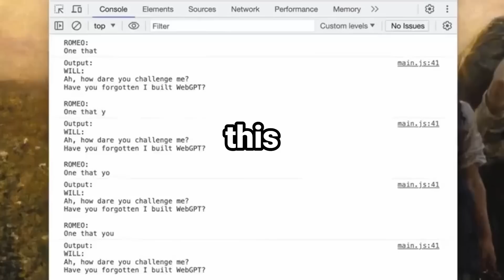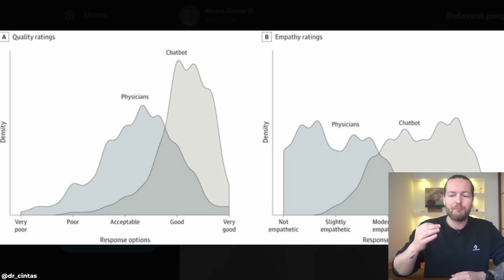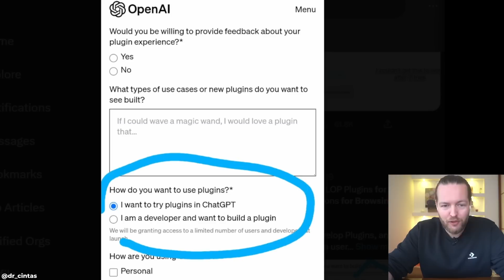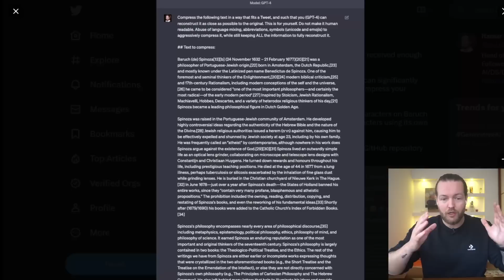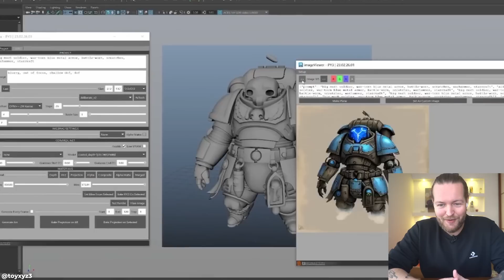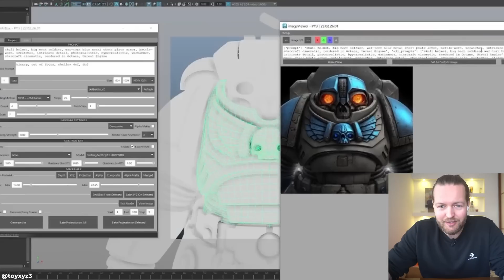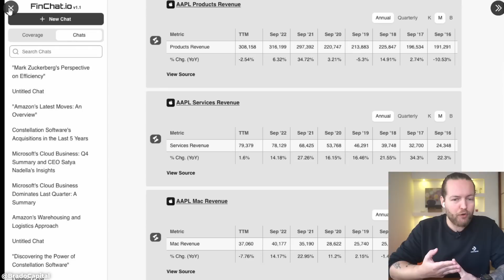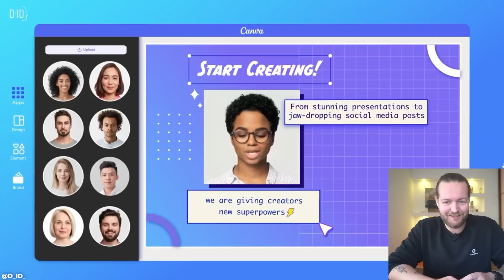ChatGPT Beat DOCTORS by 79%! [JARVIS With EYES]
In this eye-opening video, we explore the groundbreaking study that reveals a surprising preference among patients for ChatGPT, an advanced Al language model developed by OpenAl. With a staggering 79% of patients choosing ChatGPT over traditional healthcare professionals for medical consultations, we dive into the reasons behind this preference, examining the benefits and limitations of Al-driven healthcare.